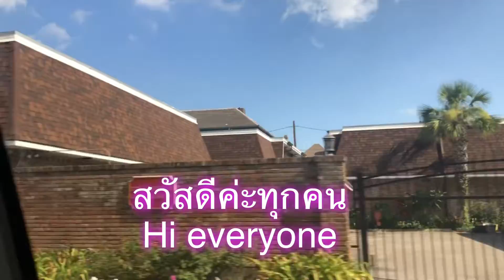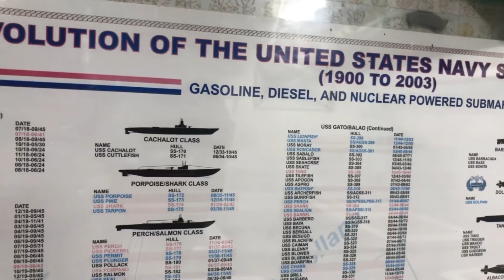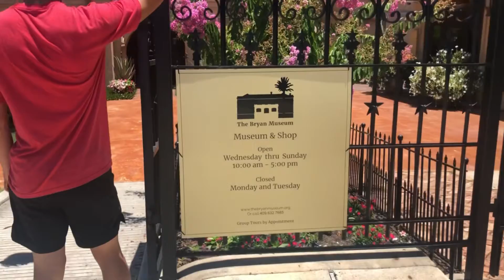Day 2 Galveston TX เที่ยวทะเลกันค่ะ